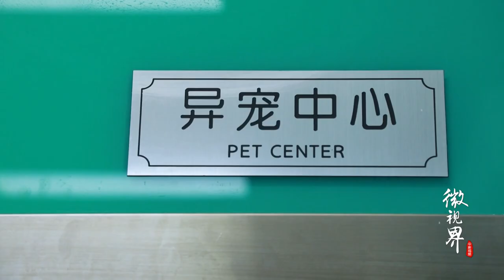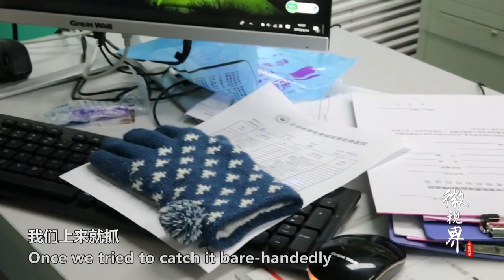金花鼠休克、小龙猫脱肛，异宠医生忙到飞起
刘晓东，作为一名拥有十几年经验的异宠医生，不仅能治猫病、救狗命，还能给兔子拔牙、为乌龟开甲。他亲手制作手术工具，克服小型动物没有合适手术工具的难题。他说，小动物难受，我心里着急，治不好不许回家。